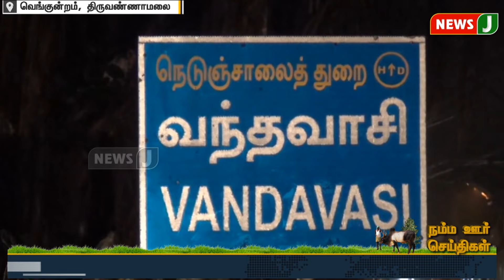நம்ம ஊர் செய்திகள் || Today Tamil District News | 20 OCT 2024 | Namma Ooru Seithigal || NewsJ